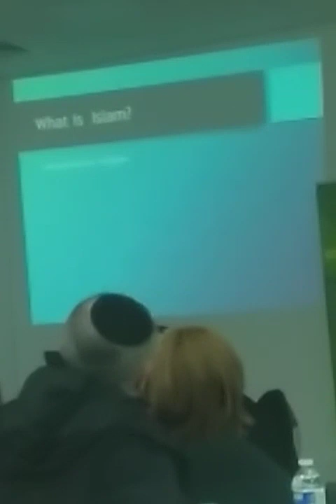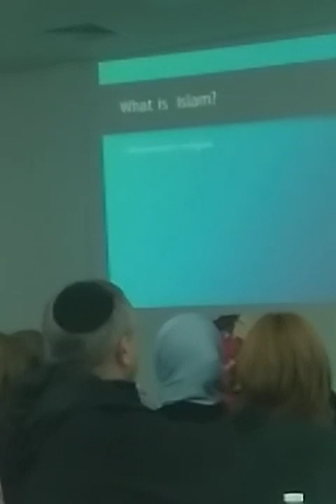Ramadhan Iftar 1444 (2023) for Faith Network For Manchester by Khizra mosque UK Islamic Mission.(2)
Ramadhan News Updates أخبار رمضان
25/09/1444
16/04/2023
Ramadhan Iftar 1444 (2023) for Faith Network For Manchester by Khizra mosque UK Islamic Mission.
425 Cheetham Hill Rd, Cheetham Hill, Manchester M8 0PF